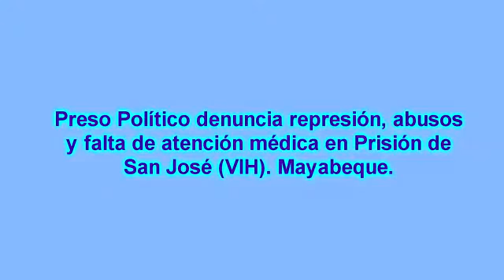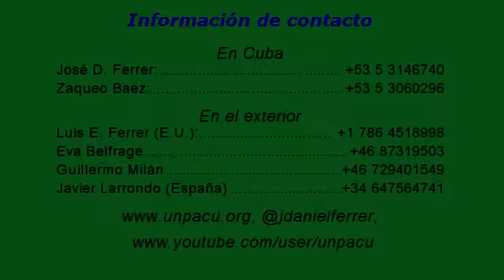Preso Político denuncia represión, abusos y falta de atención médica en Prisión de San José VIH